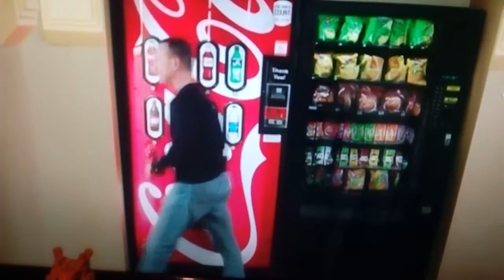ПРОЕХАЛИ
Мой Фан Аккаунт Майкла Джексона В Инстаграме